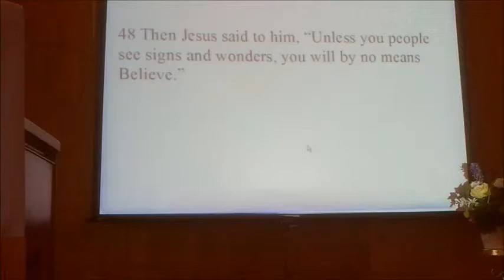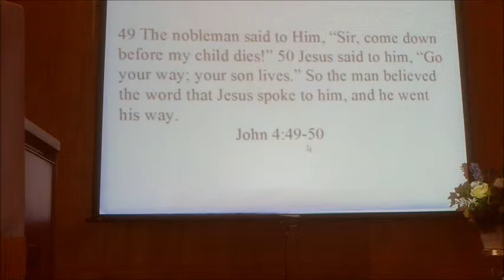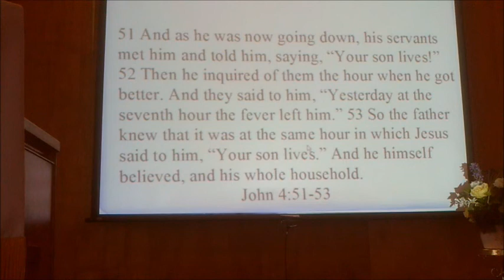Seeing and Believing Part 2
Part 2 of a sermon based on John 4, the Nobleman's son.